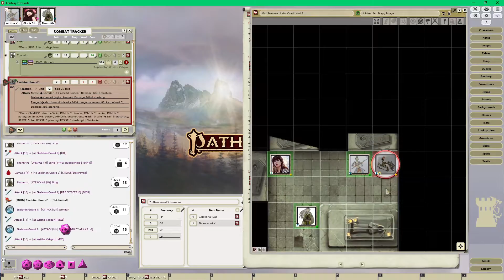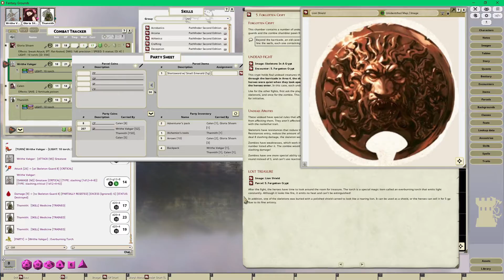Damsels Of Death & Destruction Playing The Pathfinder 2 Beginner Box Menace Under Otari - Session 3